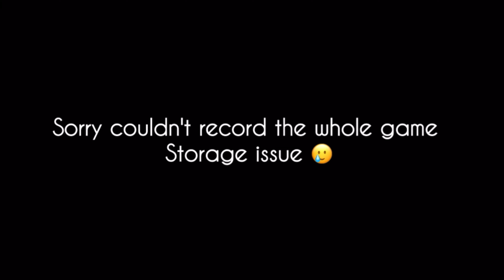Reunion with Goku after 1.6 years 🥺￼| gym | friends | live singing